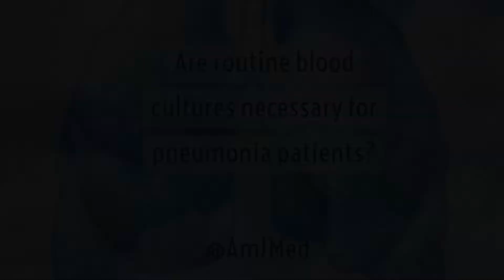Are Routine Blood Cultures Necessary for Pneumonia Patients?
It is customary for hospitals to order routine blood cultures for pneumonia, but are these tests necessary? In this video AJM editor-in-chief Dr. Joseph S. Alpert discusses "Utility of Blood Cultures in Pneumonia." The bottomline: this routine test may not be necessary for hospitalized pneumonia patients. Read the research in the October 2019 issue of the American Journal of Medicine at amjmed.com.